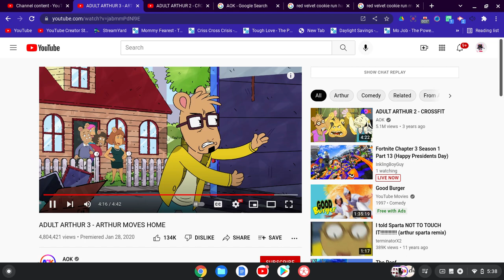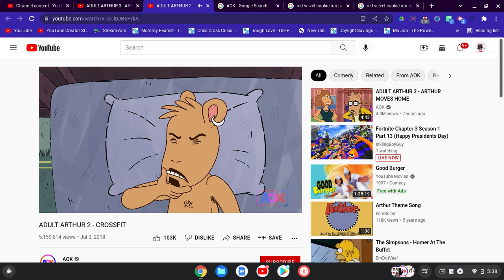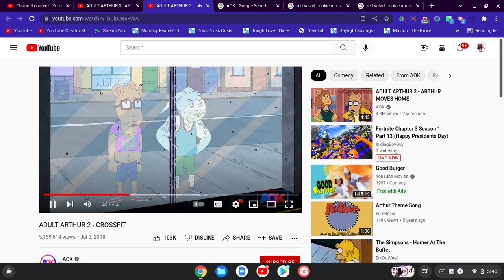Content Review #2 AOK (Part 2)